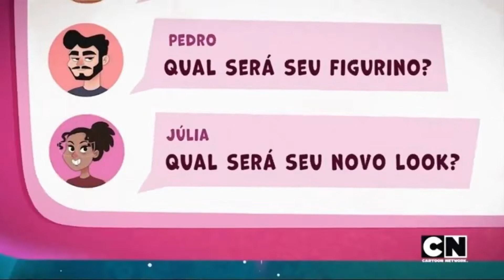Any Malu (Backstage) #4 [2020]